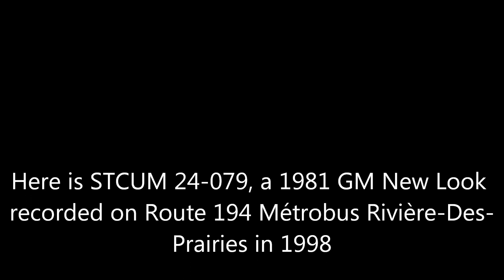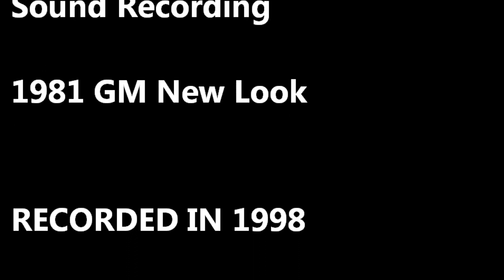STCUM: 24-079 Sound Recording [HD]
Here is a sound recording of STCUM 24-079 on Route 194 Métrobus Rivière-Des-Prairies, in 1998 by F. Tetreault